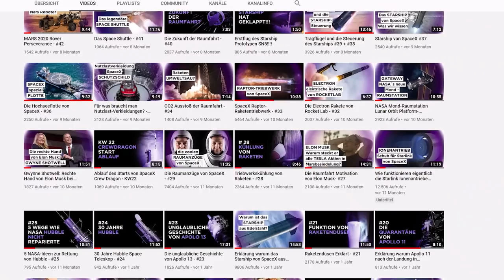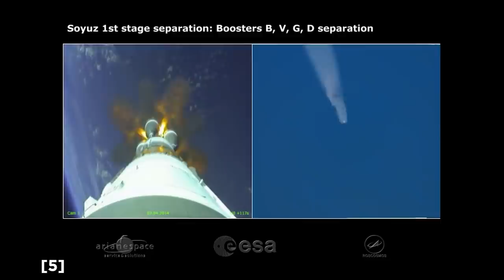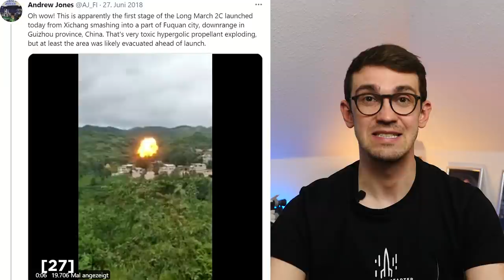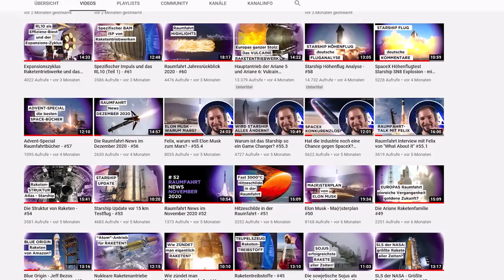Das Problem mit chinesischen Raketen-Boostern - #78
Ich erzähl dir heute warum China beim Starten von Raketen die Zerstörung von ganzen Dörfern in Kauf nimmt. Außerdem, welche anderen Länder das genau so machen. Und wir besprechen einige der spektakulärsten unkontrollierten Einschläge von Raketen. Spoiler: SpaceX mit Falcon 9 ist auch darunter.